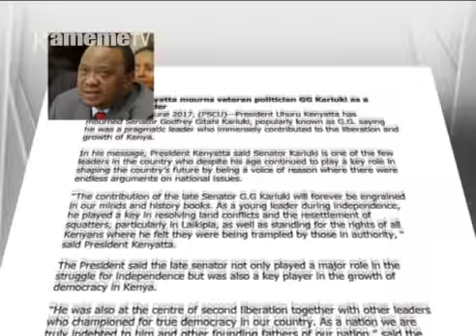Mutongoria wa bururi kunyitanira na atongoria gucakaya gikuu kia G.G. Kariuki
Mutongoria wa bururi Uhuru Kenyatta nianyitaniire na atongoria na akenya , gucakaya  gikuu gia seneta  GG Kariuki makimukurana ta mutongoria njamba.
Mutigairi GG Kariuki na uria urari seneta wa kaunti ya Laikipia akuire utuku wa gukia umuthi ari thibitari-ini ya Nairobi Hospital ari na ukuru wa miaka 79.  Akoretuo ari thi-ini wa uteti kuuma mwaka-ini wa 1959 kuria acangiire hanene hari uthii wanambere wa bururi.